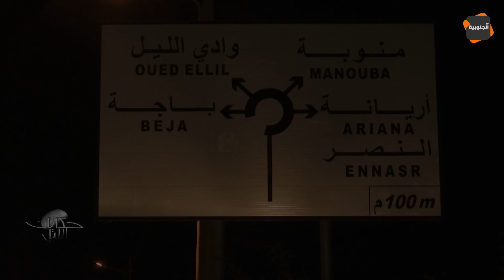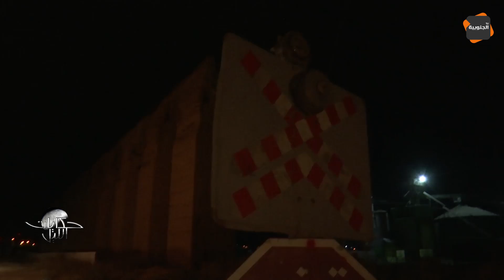حكايات الليل: شهادات صادمة و واقع مسكوت عنه في وادي الليل وشباو من ولاية منوبة (الحلقة كاملة)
قناة الجنوبية